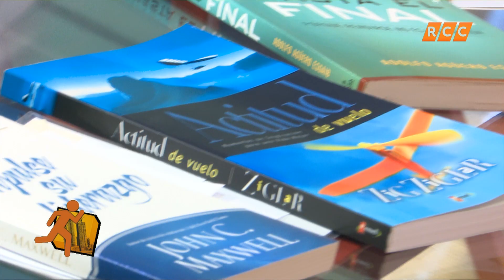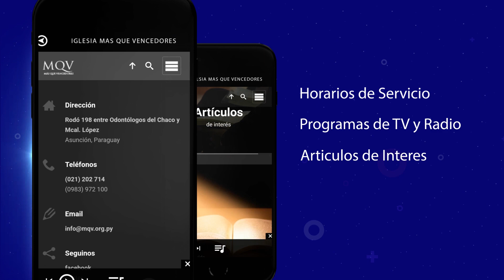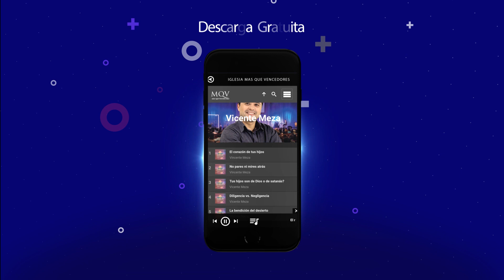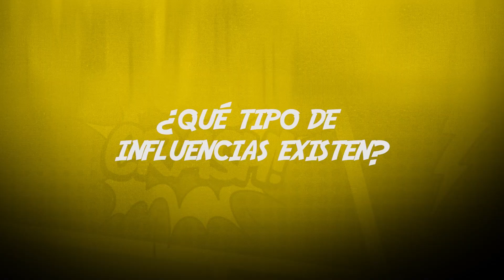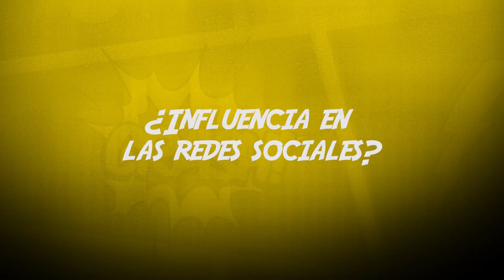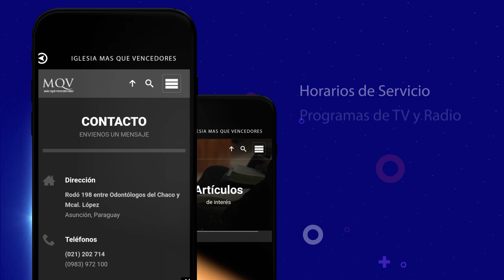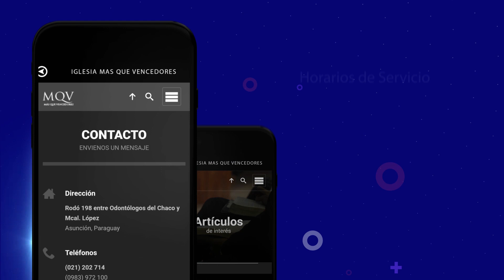SÁLVESE QUIÉN QUIERA - Generación de influencia / T8.1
SÁLVESE QUIÉN QUIERA - Generación de influencia 12-04-18
Temporada 8 - Programa número 1
En co producción con la RCC